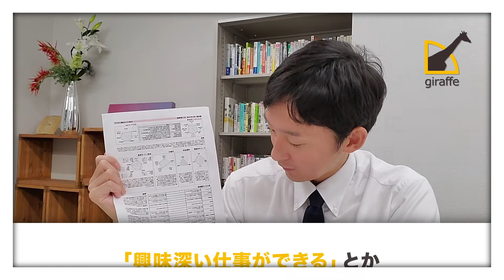株式会社らしく：giraffe[ジラフ]のアンケートの結果を基に、より良い職場づくりを！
株式会社らしく（ giraffe[ジラフ] の紹介動画です。社員一人ひとりの特性・個性・性格を見える化することで、パフォーマンスの向上、良好な人間関係の実現、組織力の強化を実現いただけます！